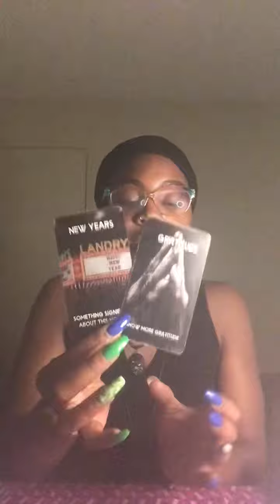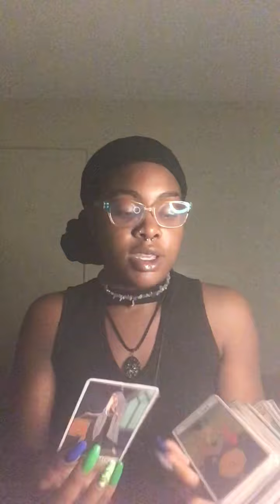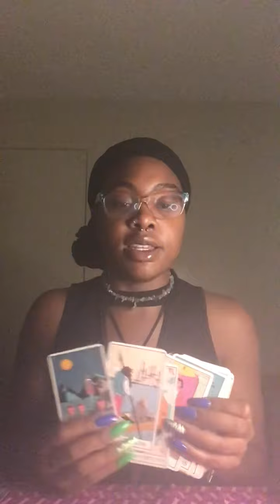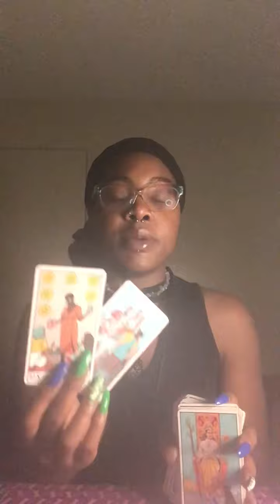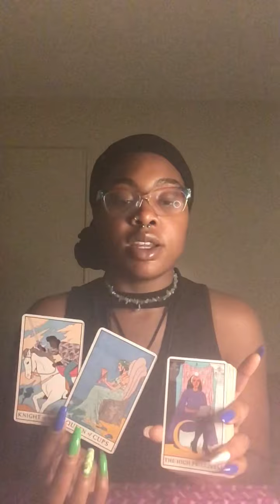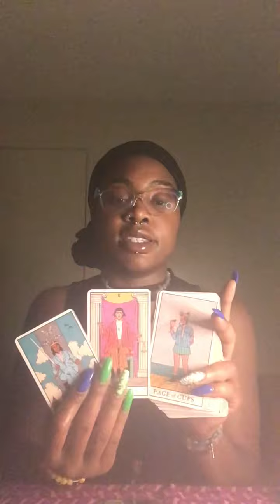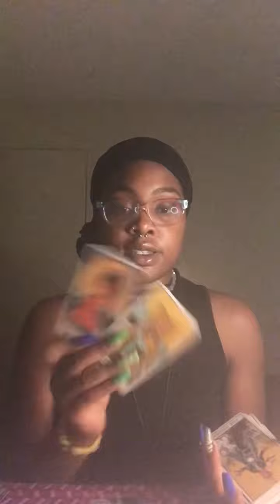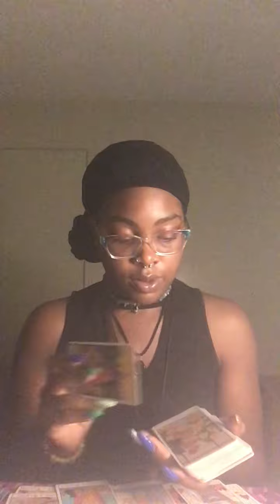Leo ♌️ New love who’s this